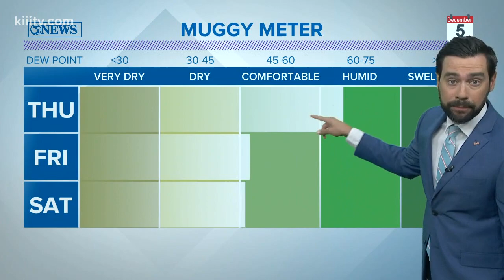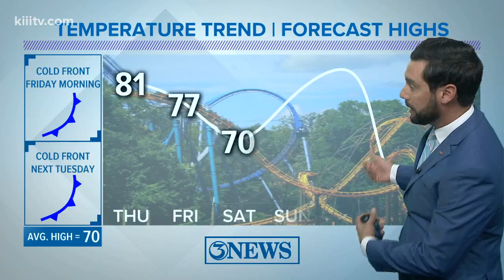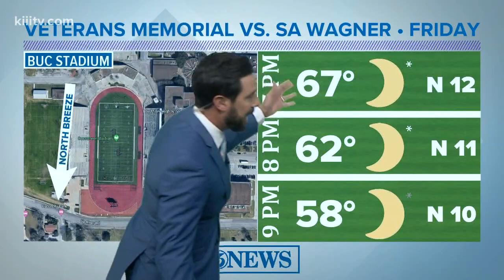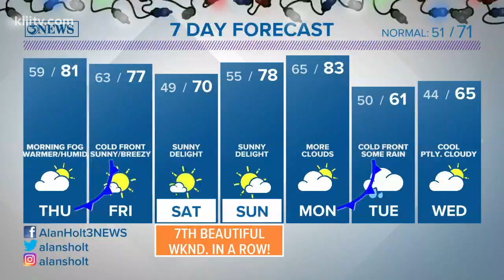Alan Holt KIII South Texas Weather Forecast 12-04-2019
Two cold fronts in the forecast - one Friday morning and another next Tuesday.  Next Tuesday will be the stronger of the two, dropping highs into the low 60s.